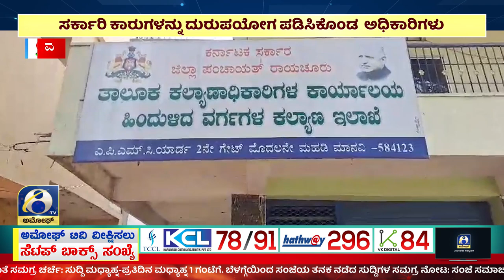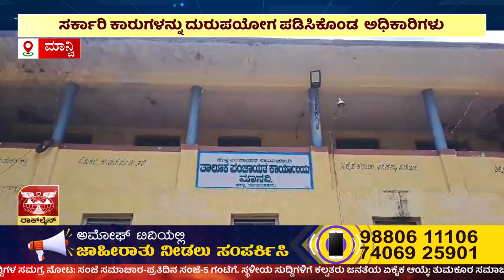ಅಮೋಘ್ ನ್ಯೂಸ್ | AMOGGH TV | 07-08-2024